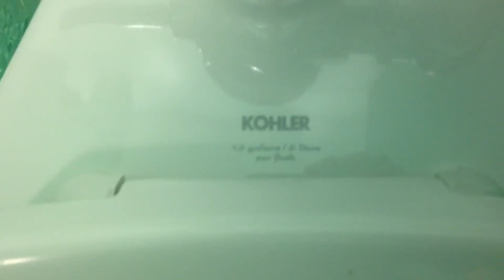121: An original bathroom in the med center that was updated with Kohler toilets and Crane urinals.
This probably had Douglas toilets originally.